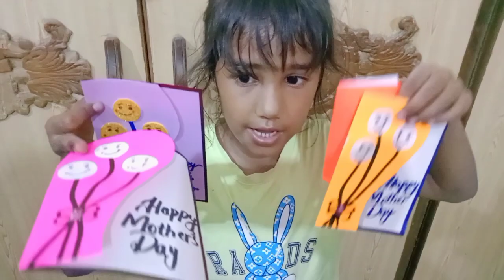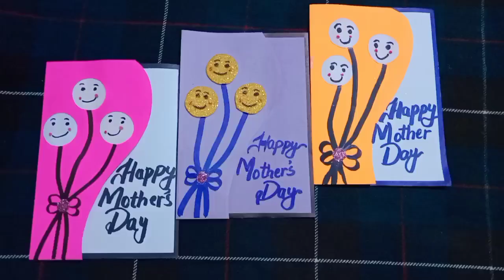Dadi or mummy ko diya Mother's day ka card |Mother's day making card| by Abbisworld❤️❤️❤️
Hi dosto kaise ho aap log dosto aajki video Mai hm log mother day card making kar la gia hia

Asalam o Alkum guys I hope you all like our video and enjoy it a lot